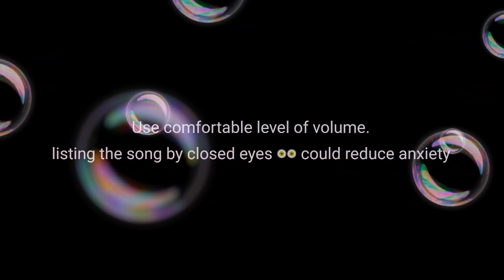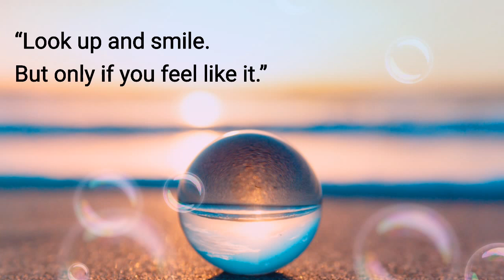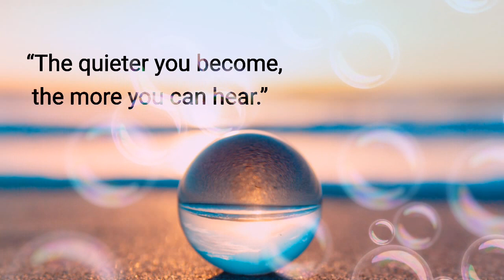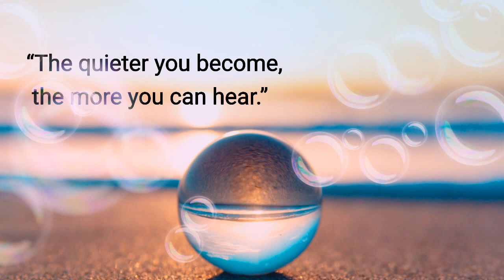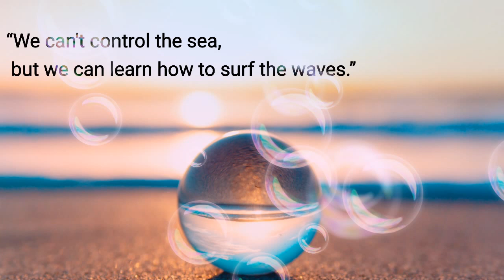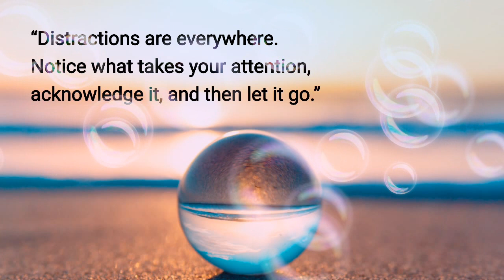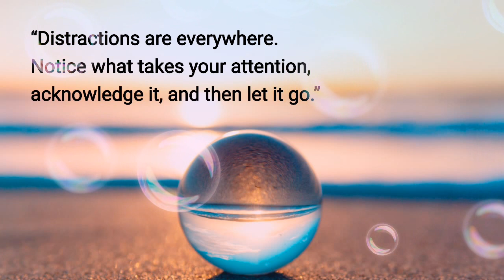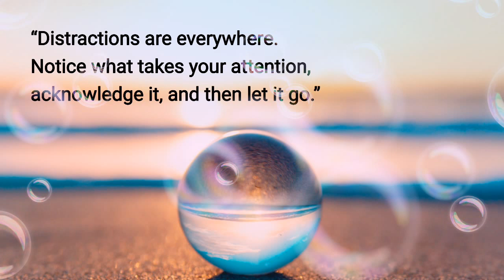Deep relaxing music to induce sleep,decrease stress level,improve focus.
Listening to music can have a tremendously relaxing effect on our minds and bodies, especially slow, quiet classical music. This type of music can have a beneficial effect on our physiological functions, slowing the pulse and heart rate, lowering blood pressure, and decreasing the levels of stress hormones. Music, in short, can act as a powerful stress management tool in our lives.

As music can absorb our attention, it acts as a distraction at the same time it helps to explore emotions. This means it can be a great aid to meditation, helping to prevent the mind wandering.

Musical preference varies widely between individuals, so only you can decide what you like and what is suitable for each mood. But even if you don’t usually listen to classical music it may be worth giving it a try when selecting the most calming music.

When people are very stressed, there is a tendency to avoid actively listening to music. Perhaps it feels like a waste of time, not helping to achieve anything. But as we know, productivity increases when stress is reduced, so this is another area where you can gain vast rewards. It just takes a small effort to begin with.

To incorporate music into a busy life, try playing CDs in the car, or put the radio on when in the bath or shower. Take portable music with you when walking the dog, or put the stereo on instead of the TV. A person with clinical depression or bipolar disorder might listen to music to help with their worst, lowest moods.

Singing (or shouting) along can also be a great release of tension, and karaoke is very enjoyable for some extroverts! Calming music before bedtime promotes peace and relaxation and helps to induce sleep.